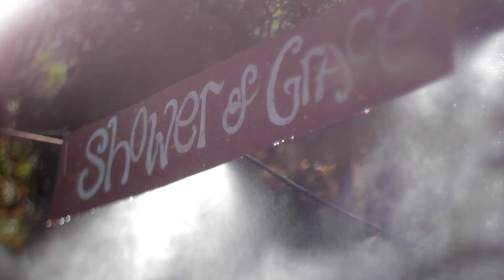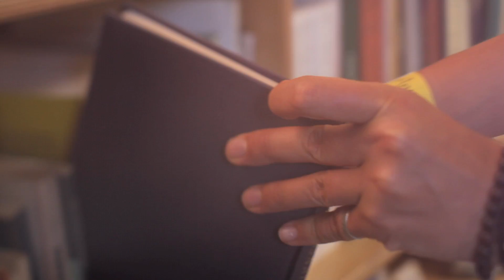Silent Retreats at Monte Sahaja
This summer Moojibaba is offering two silent retreats at his home and ashram, Monte Sahaja in Portugal:
19 – 29 July & 9 – 19 August, 2017.

To learn more about being on retreat with Moojibaba in the unique environment of Monte Sahaja, please

Mere Gurudev by Krishna Das. Performed by Krishnabai, Omkara, Prakash and Igor.